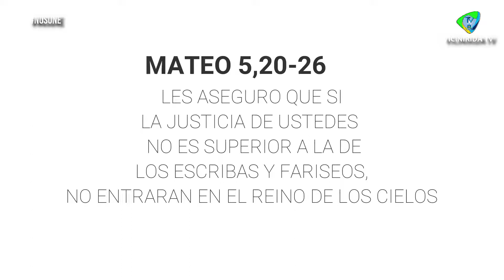Evangelio De Hoy Viernes 26 Febrero 2021 . Mateo 5,20-26 l MONSEÑOR JOSELITO CARREÑO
Evangelio De Hoy Viernes 26 Febrero . Mateo 5,20-26

“En aquel tiempo, dijo Jesús a sus discípulos:
«Si vuestra justicia no es mayor que la de los escribas y fariseos, no entraréis en el reino de los cielos.
Habéis oído que se dijo a los antiguos: “No matarás”, y el que mate será reo de juicio. Pero yo os digo: todo el que se deja llevar de la cólera contra su hermano será procesado..”